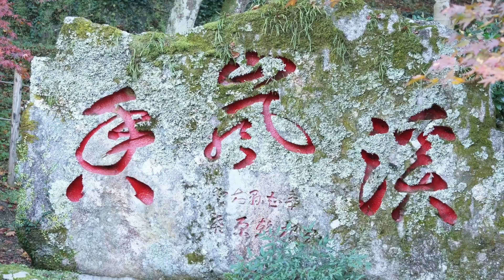香嵐渓の紅葉 Autumn Leaves in Korankei, Aichi, Japan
３連休の見頃の時期、愛知県の香嵐渓に行ってきました。きれいな紅葉でした。
I went to Korankei (Aichi, Japan) and saw beautiful autumn leaves.

おすすめ動画トップ３

Discover Nippon

［４K］KYOTO JAPAN 京都の紅葉の名所（東山） Autumn Leaves in Kyoto Higashiyama Area 京都観光　清水寺、東福寺、永観堂、高台寺、圓光寺 日本の絶景
Discover Nippon

nuwjon